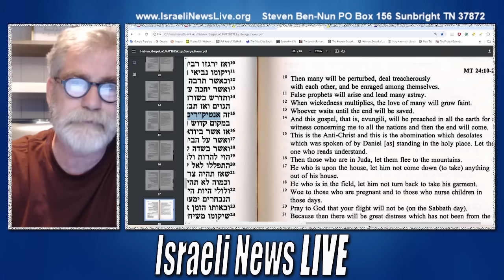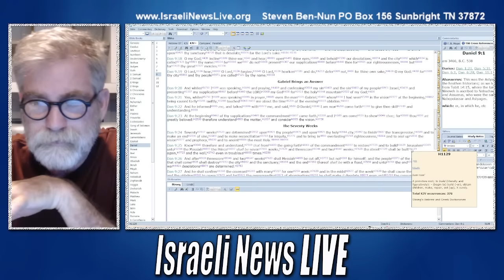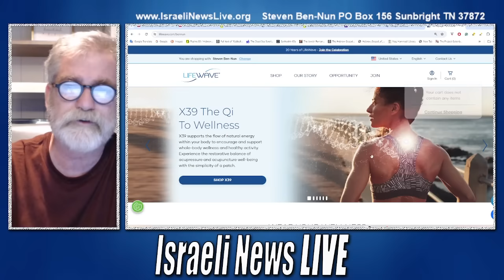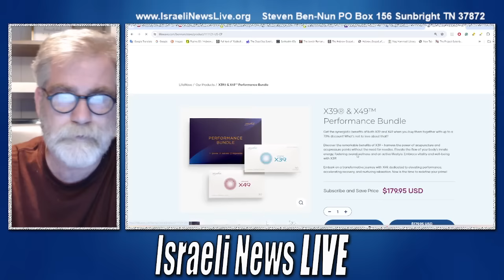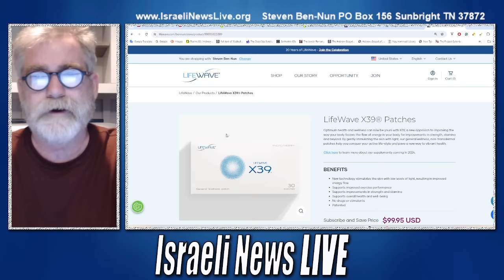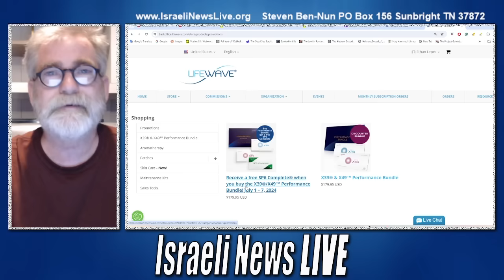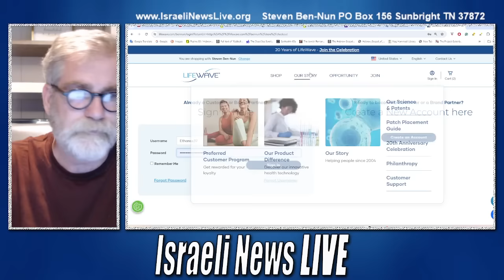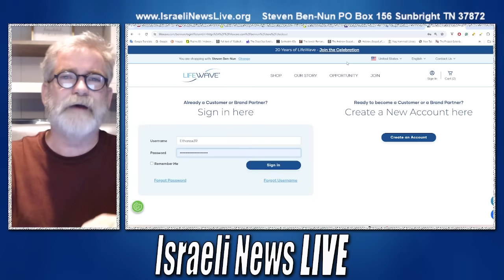Who's Behind the Third Temple